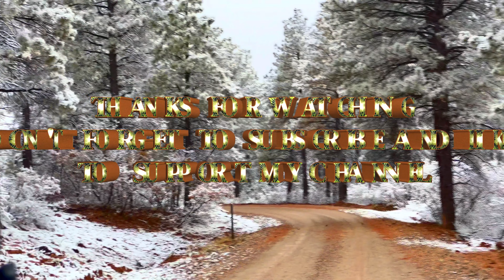Mystic Forest and White Snow ￼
Enjoy the sound of nature for relaxation, meditation, clear your mind of worries, sound that help to focus, sleep, stimulate your brain they also said that help for hearing problems, just enjoy the sound at your volume desire.